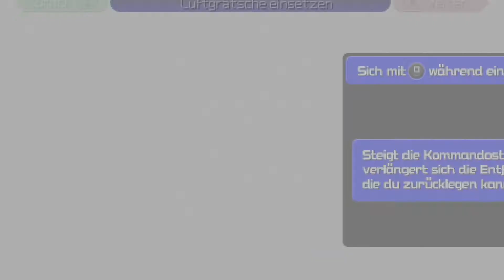KINGDOM HEARTS: BIRTH BY SLEEP Gameplay Walkthrough Part 8 | Arena des Olymp (FULL GAME) PSP